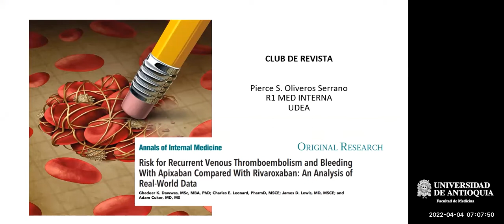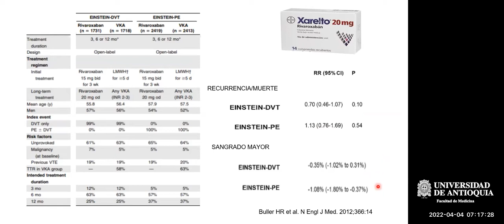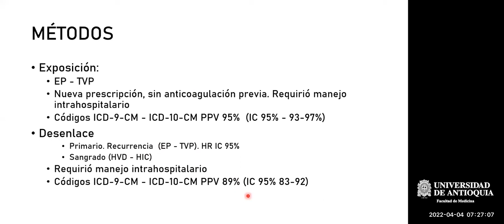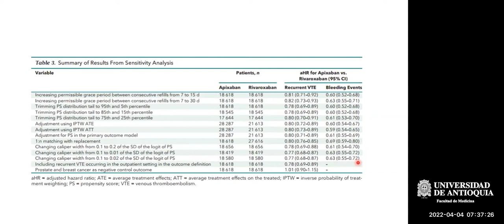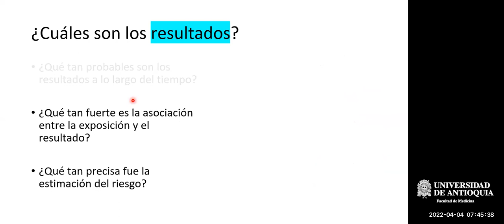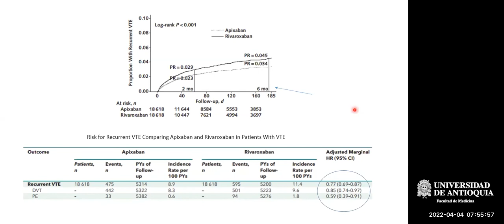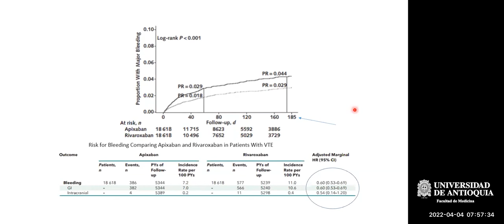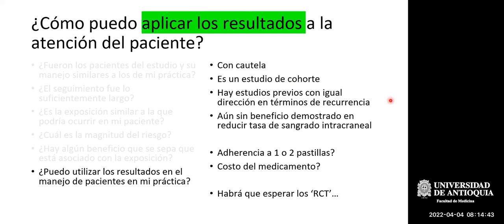Club de Revistas - Dr. Pierce S. Oliveros